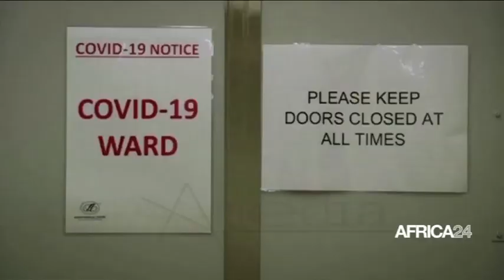LE JOURNAL DU JEUDI 18 FEVRIER 2021 - 19H GMT